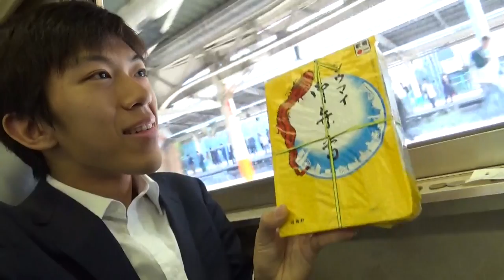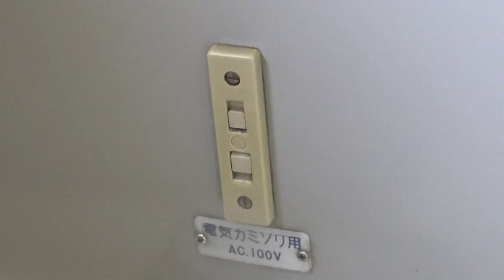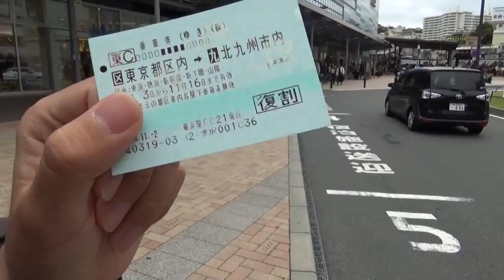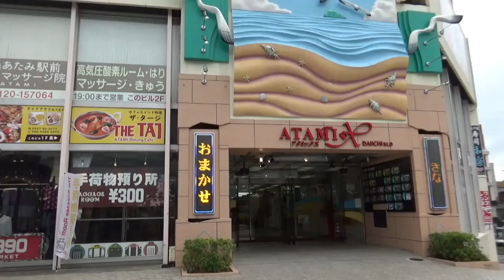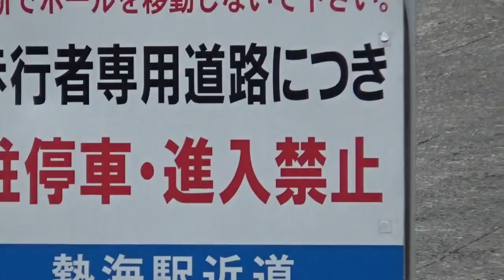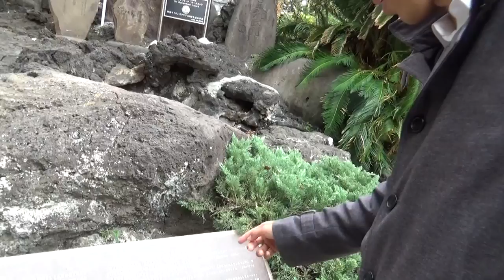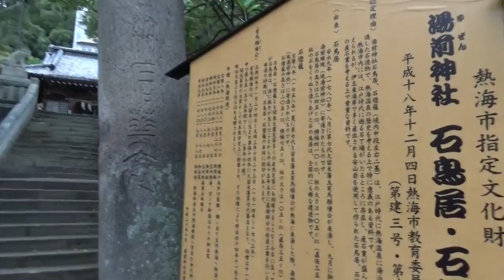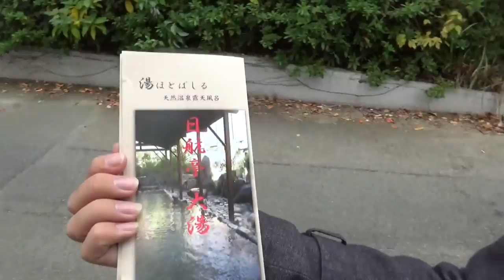(1)クラシック温泉地・熱海に行ってきた【東海道山陽九州その１】新宿駅→熱海駅 11/3-101